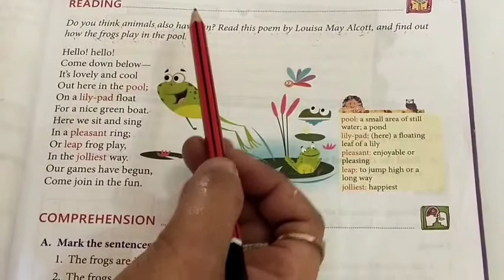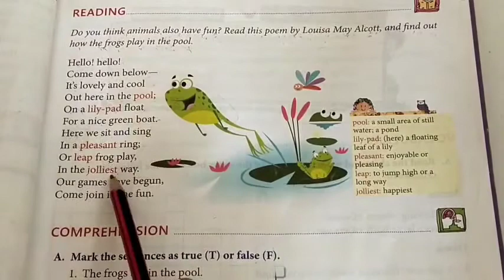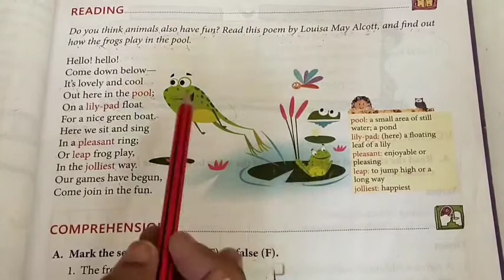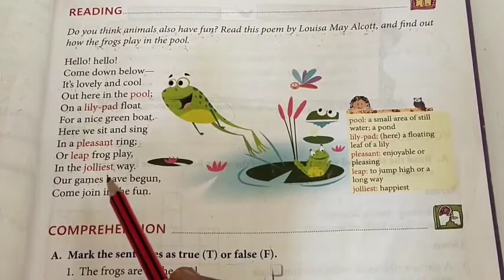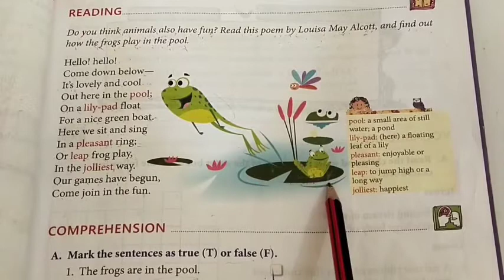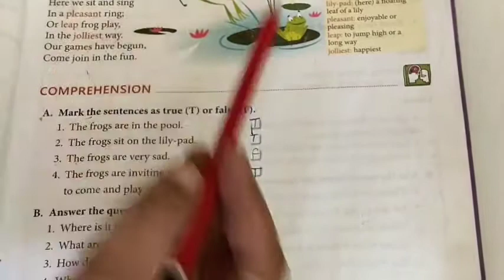Video Lesson Class-II// Subject-English// L-4, Hello ,Hello BY Veena Saini